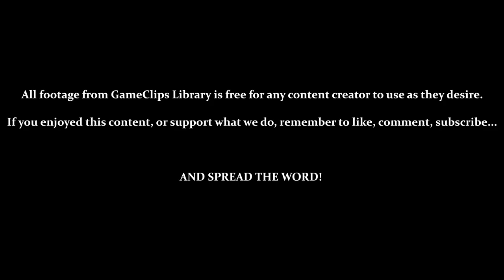Regular Run (New Game +2) - Oil's Well (C64) — GameClips Library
Table of Timestamps:

0:19 – Level 1 (NG +2)
0:24 – With Each Increment of New Game +, Enemies Get Faster
1:09 – Level 2 (NG +2)
1:57 – Level 3 (NG +2)
2:25 – The Sides Are EXTRA Dangerous on New Game +
3:26 – Level 4 (NG +2)
4:46 – Level 5 (NG +2)
6:05 – The Flashing Bomb Can Prevent You From Retreating in Time
6:29 – Level 6 (NG +2)
8:56 – Level 7 (NG +2)
10:29 - Level 8 (NG +2)
12:30 - Game Over / Scoreboard
12:47 - Title
12:56 - GCL Credits